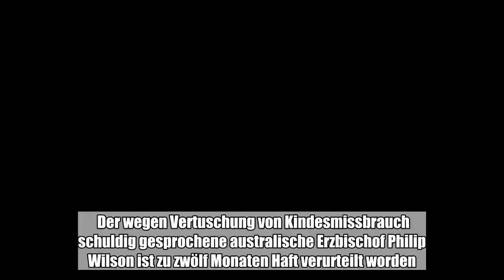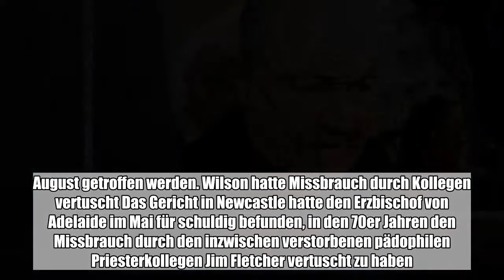Wilson hatte seinen Priesterkollegen Jim Fletcher in den 70er Jahren geschützt.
Der wegen Vertuschung von Kindesmissbrauch schuldig gesprochene australische Erzbischof Philip Wilson ist zu zwölf Monaten Haft verurteilt worden. Ein Gericht in Newcastle im Bundesstaat New South Wales verkündete das Strafmaß am Dienstag. Die Strafe könnte der 67-Jährige im Hausarrest verbüßen, eine Entscheidung dazu soll am 14. August getroffen werden. Wilson hatte Missbrauch durch Kollegen vertuscht Das Gericht in Newcastle hatte den Erzbischof von Adelaide im Mai für schuldig befunden, in den 70er Jahren den Missbrauch durch den inzwischen verstorbenen pädophilen Priesterkollegen Jim Fletcher vertuscht zu haben. Wilson hatten maximal zwei Jahre Haft gedroht. Er wies die Anschuldigungen zurück. Wilson ist einer der ranghöchsten katholischen Geistlichen in Australien, die im Zusammenhang mit Kindesmissbrauch bislang verurteilt wurden. Anfang Mai hatte ein Gericht in Melbourne entschieden, Vatikan-Finanzchef George Pell wegen Vorwürfen des uellen Missbrauchs den Prozess zu machen. (afp)